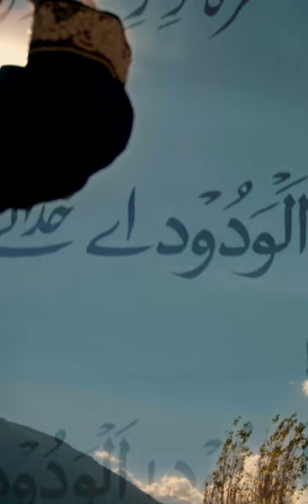AL-WADOOD |NASIR AL DIN-NASIR HUBB-I-ALI HUNZAI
Kalaam : AL-WADOOD
Poetry by: Prof. Allama Nasir Al Din Nasir Hubb-i-Ali Hunzai
Artists: Imran Shaukat Ali, Latif Ranjish
Composition: Khurram Latifi
Mix: Waqas Ali
DOP: Husnain Javed
MUA: Azi Awan
Post and Grade: M. Umer
Directed by: Khurram Latifi
Produced by: Burushaski Research Academy

Music of Karakoram is a By-Project of Burushaski Research Academy with a misson to promote the mystical music of Karakoram Valley to the entire world, Show case the hidden talent and uplift the image of the region. Folk music widely appreciated throughout the world for its originality. Music of karakoram aims to give opportunity to the world to explore Mystical Manqabats, Ginan's, Nazems, and other poetry .

Re-uploading Content is Strictly Prohibitted.
Copy Rights Researved with Music of Karakoram and Burushaski Research Academy.